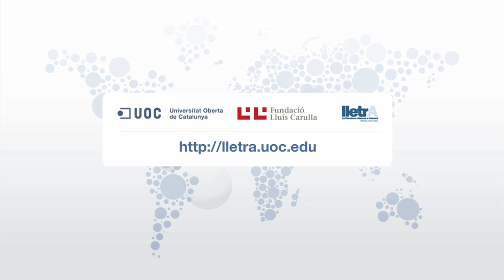Roda de premsa XXXIV premis Baldiri Reixac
Roda de premsa del XXXIV premis Baldiri Reixac.
La Universitat Oberta de Catalunya i la Fundació Lluís Carulla convoquen el Premi a la millor experiència didàctica d'ensenyament-aprenentatge de la llengua i la literatura catalanes mitjançant les TIC, amb motiu del 10è aniversari de LletrA. El premi és dotat amb 4.000 euros per a l'autor i l'aplicador de la proposta didàctica, un treball que ha de ser inèdit i s'ha de lliurar encapçalat amb el títol i acompanyat d'un sobre tancat amb la fitxa d'inscripció.

El premi s'inscriu dins de la convocatòria dels XXXIV Premis Baldiri Reixac 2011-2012, destinats a l'estímul i al reconeixement de l'escola catalana en tot l'àmbit dels països de parla catalana.
10 de novembre de 2011
http//:lletra.uoc.edu